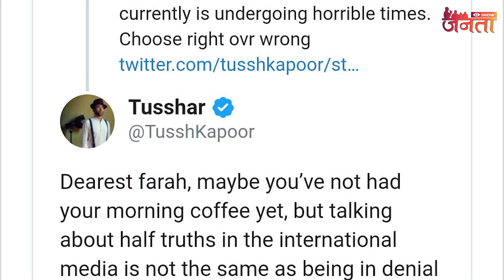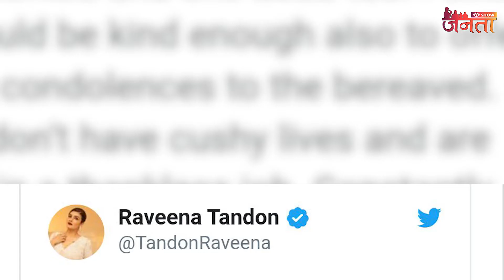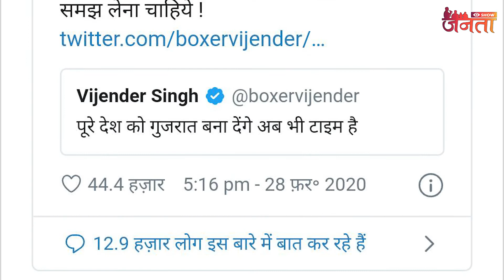देखिए कैसे दिल्ली दंगों पर एक दूसरे को सुना रहे कलाकार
Anchor - Manav
Camera -lalit
Editing- lalit

कई लोग हमसे पूछते हैं कि 'सबसे अलग' और 'जनता की आवाज़' होने का दावा तो सब करते हैं,आप उनसे अलग क्या करेंगे. तो हमारा जवाब है कि आप ही ये डिसाइड करेंगे कि हम क्या करेंगे. देश से विदेश तक की हर बड़ी ख़बर,सियासी गलियारे से डेली की ट्रेंडिंग ख़बर तक, हांस्य से लेकर सीरियस तक,हम सब कुछ करने के लिए तैयार हैं.बस आप बताइए कि आप देखना क्या चाहते हैं. ? जानते हैं ये सब पढ़ने में बड़ा अटपटा लगा होगा पर यकीन मानिए यहां सब कुछ आपकी पसंद से ही होगा. ये सब इसलिए क्योंकि हमारा मानना है कि हम आपसे हैं,हमसे आप नहीं.ये आपका अपना चैनल है और आप ही इसको आगे बढाएंगे.